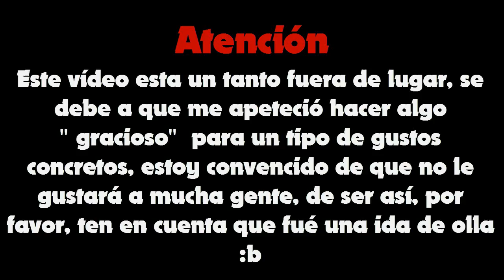Dinero con Explosiones en Team Skywars | Idas de Olla #1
► Me apetecía empezar con las locuras en este canal, espero que os guste ♥ ◄